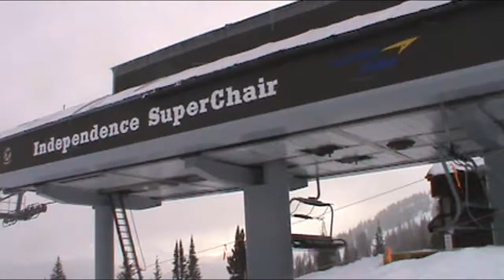Breckenridge Independence SuperChair (12-26-14)